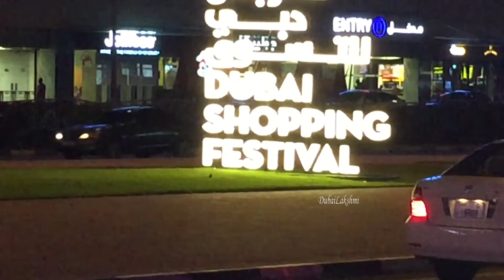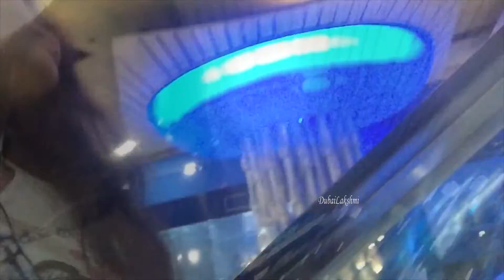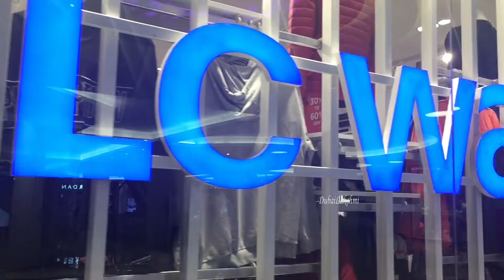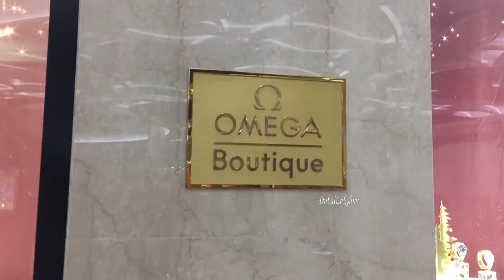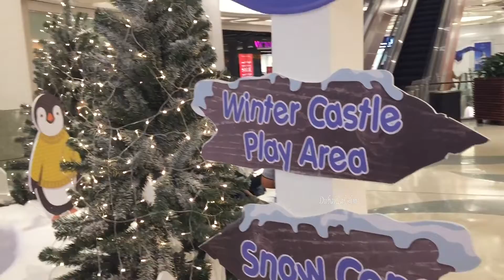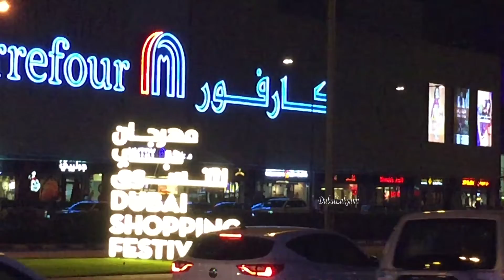Dubai Shopping Festival | DSF 2020 | Winter wear Haul | Beautiful Earings| Burjuman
Hi Friends,

 Dubai Shopping Festival | DSF 2020 | Winter wear Haul | Beautiful Earings | Dubai shopping| Burjuman| Telugu Vlogs

Priyamaina mee,
Dubai Lakshmi